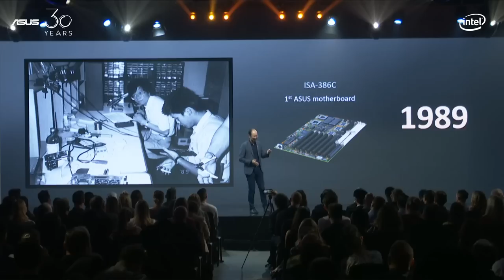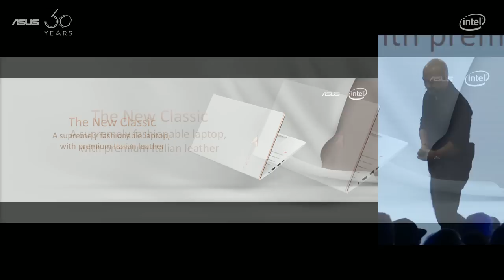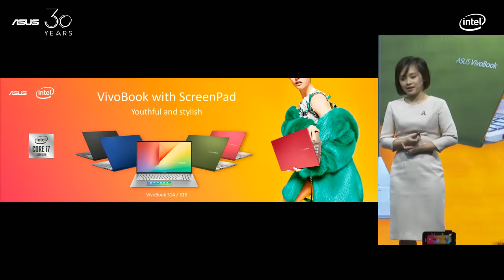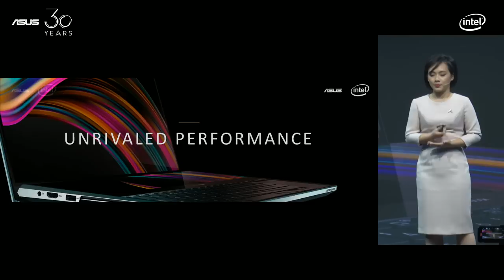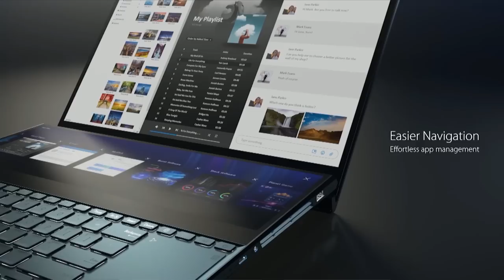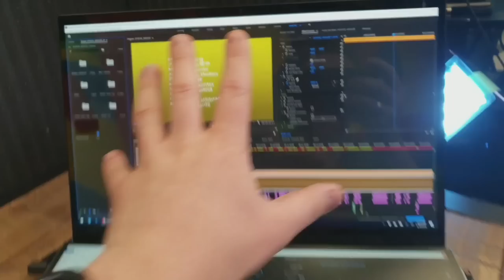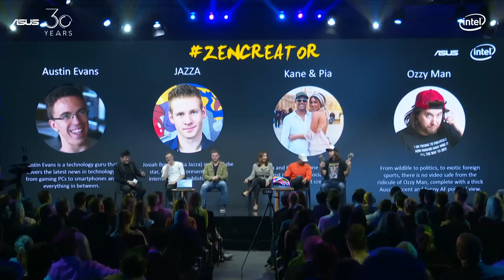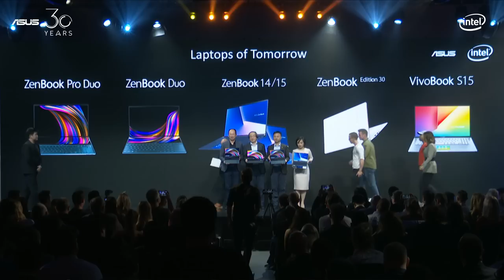Zenbook Pro Duo - Grand Launch& Creator Conference | ASUS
Join us live from Sydney, Australia on 9th October 2019 at 4.00PM (AEST) to meet the new ASUS